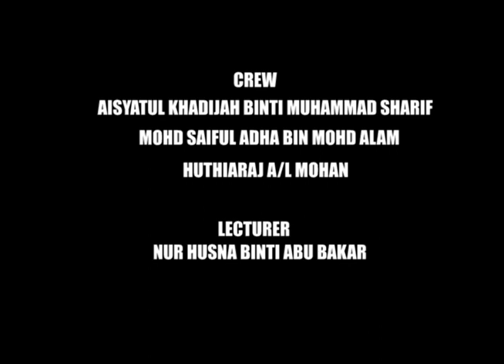MATTER'S FORMULA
Sing the formula of matter so that it is easy to memorize.